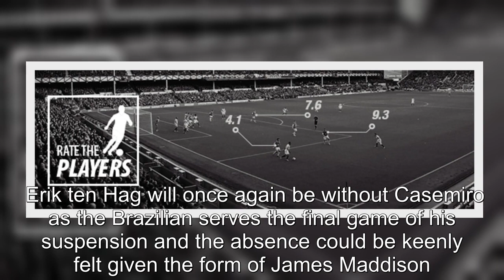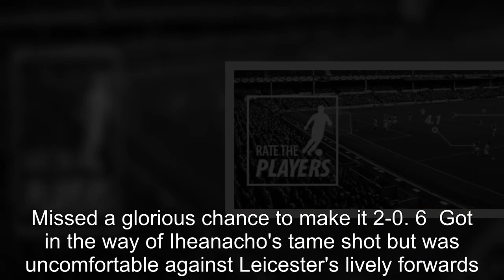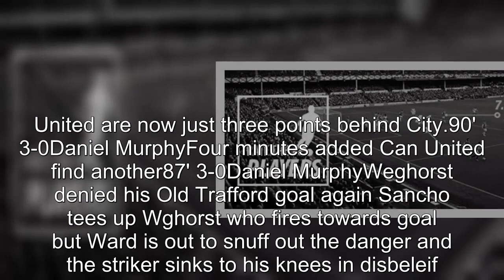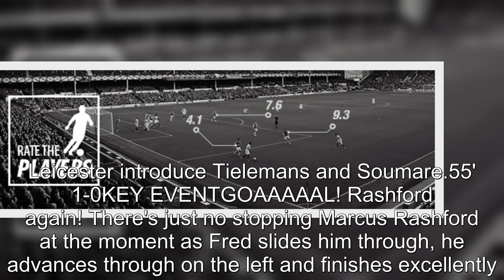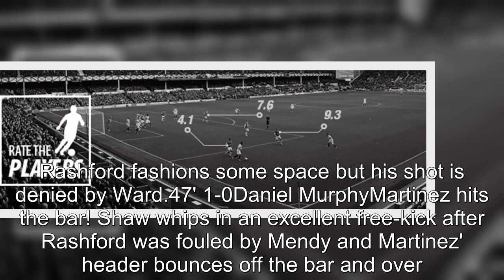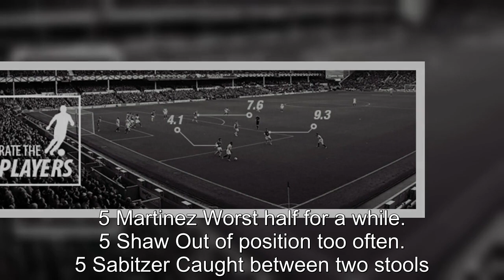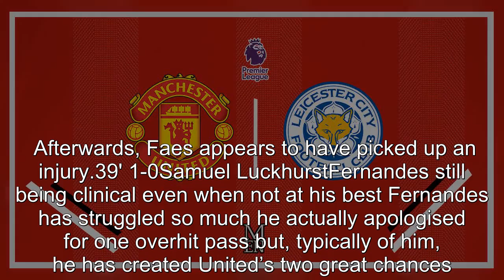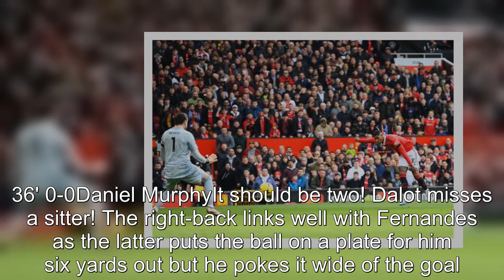Manchester United vs Leicester City LIVE